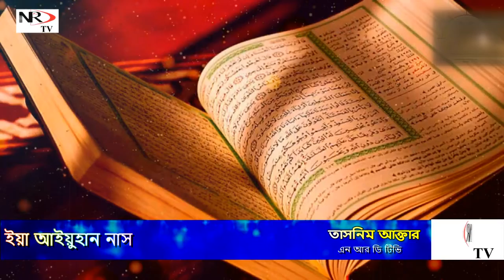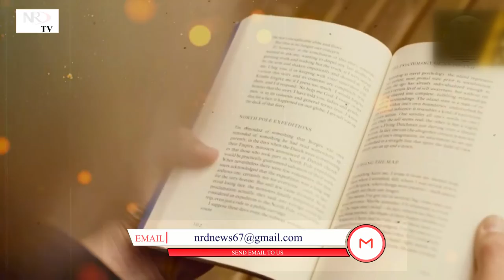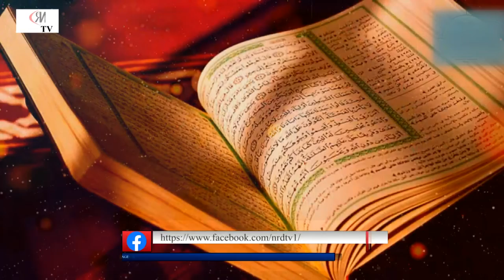ইয়া আইয়ুহান নাস!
NRD tv ®  Is the most reliable news source and leading 24/7 news based TV channel in Bangladesh, providing impartial and concise reporting on issues that matter to Bangladeshi's at home and abroad.

একটি নিরপেক্ষ দৃষ্টিকোণ থেকে বৈশ্বিক খবরে আগ্রহী? সামনের লাইন থেকে সরাসরি পর্দার পিছনের ক্লিপ এবং ফুটেজ দেখতে চান?  আমাদের YouTube চ্যানেলে এ সব সহ রয়েছে আরও অনেক কিছু , যা বিশ্বের সবচেয়ে বিশ্বস্ত সংবাদ উৎস থেকে বিশেষভাবে নির্বাচিত ক্লিপ নিয়ে আসছে আপনার সামনে।

"NRD tv"  is the Leading 24/7 News Based YouTube TV Channel in Bangladesh and round the world.

আপনি আমাদের ভিডিওতে লাইক ও কমেন্ট করতে পারেন, এমনকি শেয়ার করে আপনার পরিচিত জনকে দেখার সূযোগ করে দিতে পারেন। তাছাড়া আপনি চাইলে আমাদের ভিডিও আপনার ওয়েবসাইটে এম্বেড করতে পারেন।  কিন্তু অনুগ্রহ করে কন্টেন্ট কপি বা ডুপ্লিকেট করা থেকে বিরত থাকুন। কোন প্রকার অননুমোদিত পুনরায় আপলোড, অনুলিপি করন এবং প্রকাশ দৃঢ়ভাবে নিষিদ্ধ।

ফেরাউনের লাশ গবেষণা করতে গিয়ে ডঃ মুরিস বুখাইলি মুসলমান হয়েছিলেন কিনা তা নিয়ে বিতর্ক রয়েছে। অনেকেই মনে করে থাকেন যে, ডঃ মুরিস বুখাইলি কোরআনের বিভিন্ন জিনিস উদ্ভাবন করে বই লিখেছেন ঠিকই কিন্তু মুসলমান হননি তিনি। কেউ কেউ আবার মনে করেন যে তিনি ইসলাম গ্রহণ করে মুসলমান হয়েছিলেন।১৯৭৬  সালে তার লিখিত বই দ্যা বাইবেল দ্যা কোরান এন্ড সাইন্স প্রকাশ পায়।এবং একটি গোল্ডেন বুক সম্মাননা অর্জন করে ১৯৮৬ সালে। ১৩ তম মুদ্রণে ১৯৮৭ সালে এই বইটি এতই জনপ্রিয়তা পেয়ে যায় যে, ১ লক্ষ ৪০ হাজার কপি বিক্রি হতো সেই সময়।ফেরাউনের লাশ যখন গবেষণাগারে নেওয়া হয়েছিল তখন ডঃ মুরিস বুকাইলি কিভাবে ফেরাউন মারা গিয়েছিল তা নিয়ে গভীরভাবে পর্যবেক্ষণ করেছিলেন। এবং কিভাবে এই লাস টি  অক্ষত রইল কয়েক হাজার বছর ধরে। তিনি ও তার সহযোগীরা আত্মনিয়োগ করলেন লাশ গবেষণা এবং পরীক্ষায়।  তাদের রিপোর্টে বলা হয়েছে লবণের কিছু অংশ আছে ফেরাউনের শরীরে। আর সবচেয়ে বড় প্রমান এটাই যে, ফেরাউন মারা গিয়েছিল পানিতে ডুবে। এখানে প্রফেসর মুরিসকে অবাক করে দিলো ফেরাউনের মমি টি,যে কিভাবে অন্যান্য মমিদের তুলনায় এই মমিটি সুরক্ষিত থাকলো। এমন সময় তিনি জানতে পেরেছিলেন যে,বিশদ আলোচনা রয়েছে ফেরাউনের সম্পর্কে এবং ফেরাউনের লাশ ডুবে  যাওয়ার সম্পর্কে মুসলমানদের কুরআনে। এটা জানার পর কিছুটা অবাক হয়েছিলেন তিনি। প্রথমে ডঃ মুরিস বুখাইলি বাইবেল এবং তাওরাত এনে পড়েন এই রহস্য উদঘাটনের জন্য কিন্তু আশ্চর্য হয়ে তিনি দেখলেন যে লাশের সংরক্ষণের ব্যাপারে এর দুইটির মধ্যে কোথাও বলা হয়নি। অতঃপর সিদ্ধান্ত নিলেন তিনি যে তিনি মুসলিম দেশে যাবেন এবং সাক্ষাৎকার নেবেন সেখানকার প্রখ্যাত মুসলিম ডাক্তারদের সাথে। সেখানে পৌঁছে তিনি ফেরাউনের লাশ সংরক্ষণ সম্পর্কে যা জেনেছিলেন তা নিয়ে আলোচনা করেন, তখন পবিত্র কোরআন  খুললেন একজন মুসলিম বিশেষজ্ঞ।এবং ডক্টর বুখাইলিকে শোনালেন, যেখানে সর্বশক্তিমান আল্লাহ তাআলা বলেছেন, অতএব আজকের দিনে বাঁচিয়ে দিচ্ছে আমি তোমার দেহকে, যাতে তোমার পশ্চাদবর্তীদের জন্য নিদর্শন হতে পারো।আর বহুলোক নিঃসন্দেহে আমার মহাশক্তির প্রতি লক্ষ্য করে না। পবিত্র কোরআন সূরা দশ আয়াত ৯২। তিনি খুবই প্রভাবিত এবং অভিভূত হয়েছেন এই আয়াত দ্বারা। এবং কয়েক বছর ধরে ব্যাপক  গবেষণা করেন আরবি ভাষা আরবী সাহিত্য ও কুরআনের অনুবাদ নিয়ে।ডঃ মুরিস বুখাইলির মতে,  অনেক শ্রেণীর লোক বিশ্বাস করতে পারেনি যে কুরআনই একমাত্র ধর্ম গ্রন্থ যা সমস্ত সংযোজন, পরিবর্তন, পবিত্রতা এবং বিভক্তি থেকে মুক্ত ছিল। এর ফলস্বরূপ এটি এখনো পবিত্রতা ধরে রেখেছে সমস্ত যুগ ধরে মানব জাতিকে পথ নির্দেশনা দেওয়ার জন্য। ডক্টর মুরিসের কুরআনীয় চিন্তাধারা এবং কুরআনীয় চিন্তার প্রতিদান ও দৃষ্টিভঙ্গি সকলকে বৃস্মিত করে।